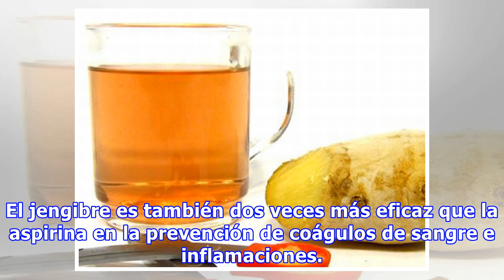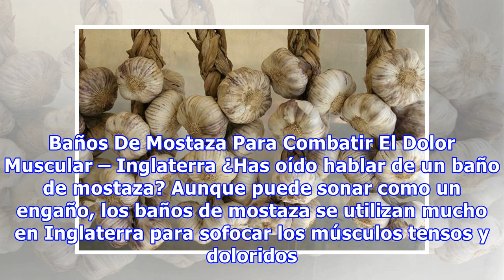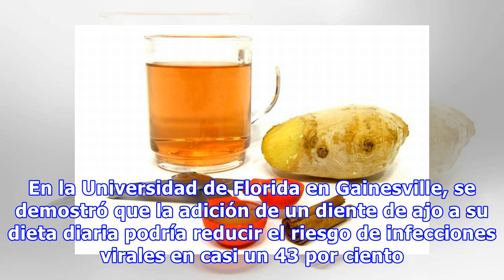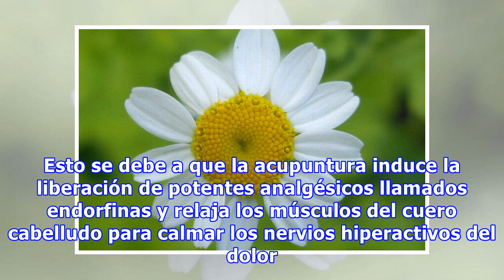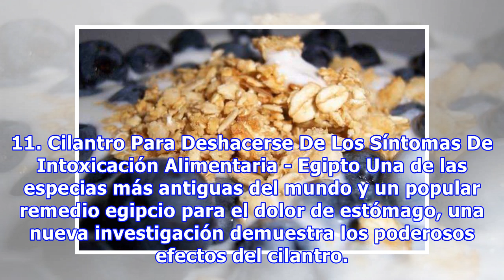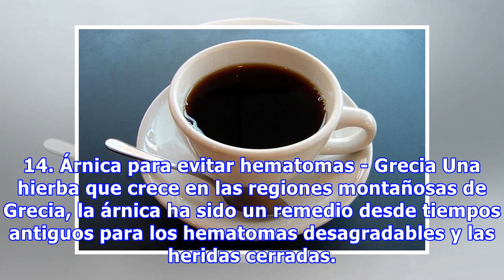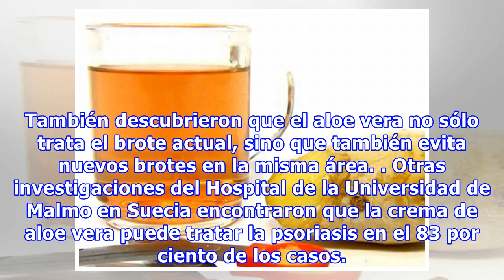Conoces los remedios naturales de otras partes del mundo?